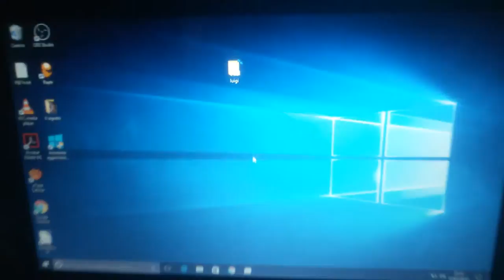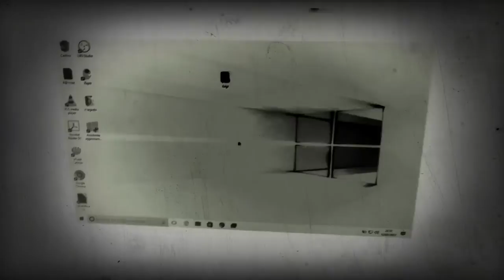Il mio video modificato